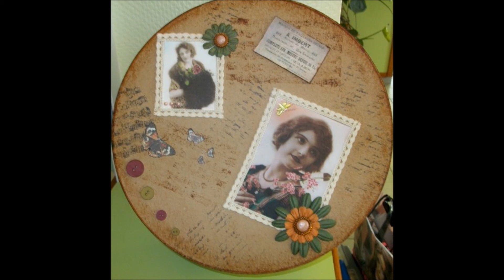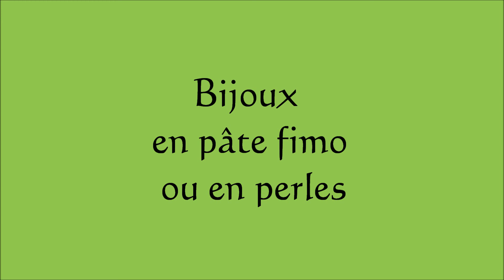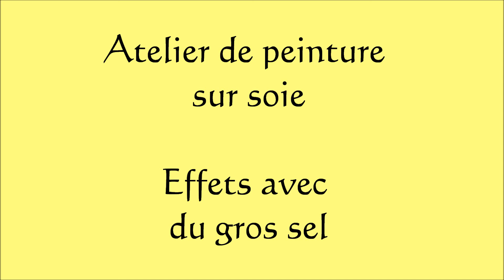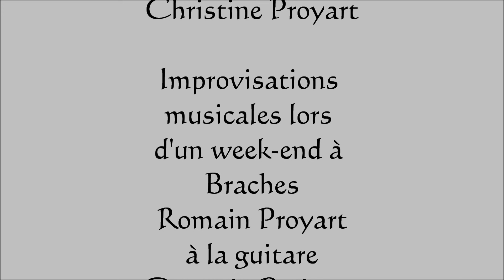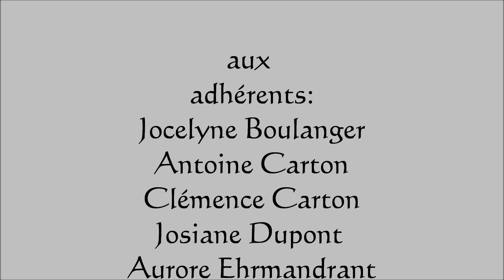Le Coin des Artistes, association de Braches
Voici un film sur l'Association de Braches: « Le Coin des Artistes ».  Cette association propose des activités de création avec différentes techniques: peinture sur porcelaine, sur soie, sur toile,  décoration d'objets en bois, en métal, en carton, en terre cuite...,technique du collage de serviettes, scrapbooking, mosaïque, encadrement, cartonnage, réalisation de pêle-mêle, de  cartes de voeux... Nous nous réunissons une fois par mois dans une ambiance détendue et amicale, dans la salle culturelle de Braches.  Nous avons la possibilité d'échanger nos compétences dans les domaines artistiques ou artisanales.
Présidente de l'Association: Catherine Wasse
Les musiques  du film sont des improvisations interprétées par Romain Proyart à la guitare et Corentin Petit au piano lors d' un week-end à Braches.